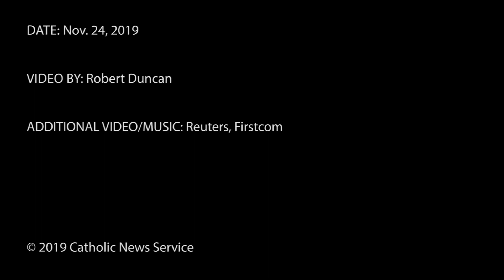In Nagasaki and Hiroshima, Pope Francis calls for an end to nuclear weapons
Saying it is "perverse" to think the threat of nuclear weapons makes the world safer, Pope Francis urged a renewed commitment to disarmament and to the international treaties designed to limit or eliminate nuclear weapons.

Pope Francis began his first full day in Japan Nov. 24 with a somber visit in the pouring rain to Nagasaki's Atomic Bomb Hypocenter Park, a memorial to the tens of thousands who died when the United States dropped a bomb on the city in 1945. In the evening, he visited the Peace Memorial in Hiroshima, honoring the tens of thousands killed by an atomic bomb there, too.